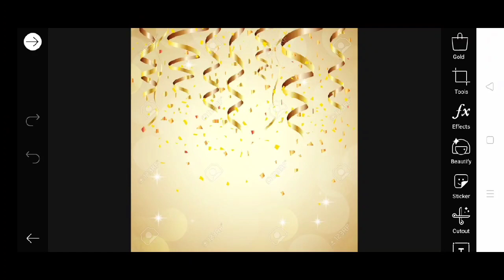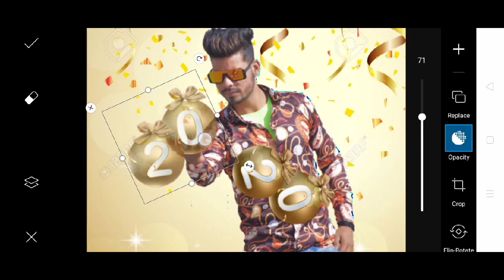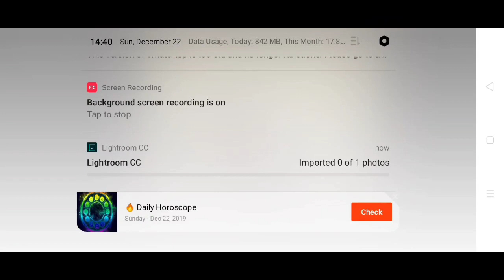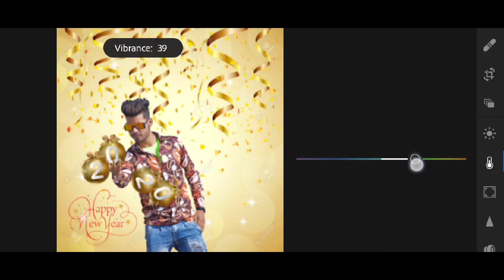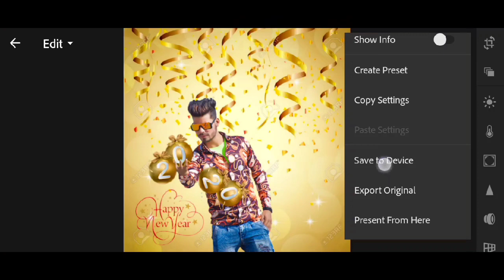Happy New Year 2020🎉 Awesome Photo Editing | Picsart Editing in Hindi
In this video there is a tutorial on Happy New Year 2020 Photo editing . Hope this video will be helpful for you guys.